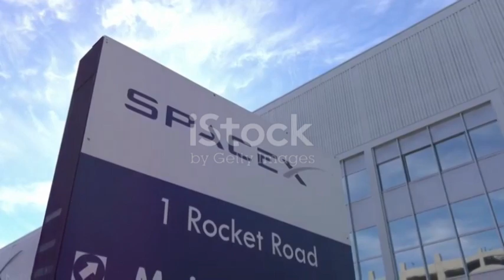Russia's BILLION Dollar Mistake in 2024 Rocket Business to SpaceX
Russia's rocket industry faced a billion-dollar setback in 2024, losing significant ground to SpaceX's innovative and cost-efficient solutions. SpaceX's reusable rocket technology drastically undercut Russia's traditional launch prices, reshaping the global space race. With major contracts shifting to SpaceX, Russia's state-run space program struggled to compete in affordability and reliability. This misstep highlights the rapid evolution of private space companies overtaking legacy systems. The loss underscores the importance of innovation in maintaining dominance in the space exploration market.